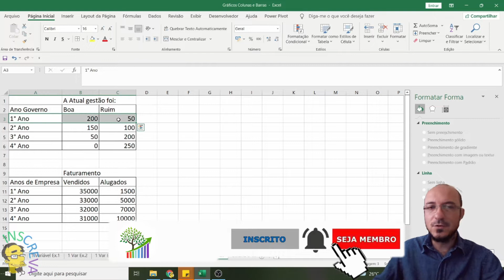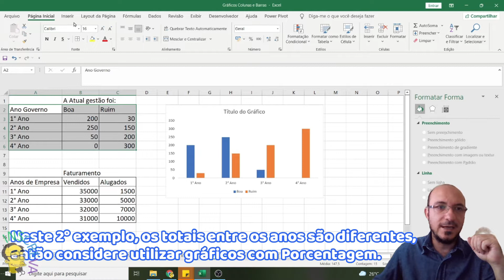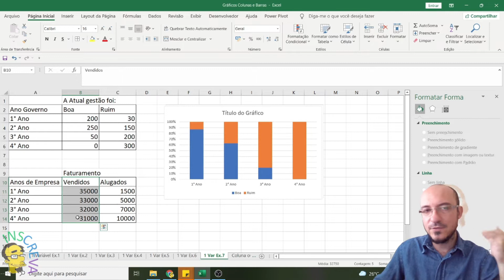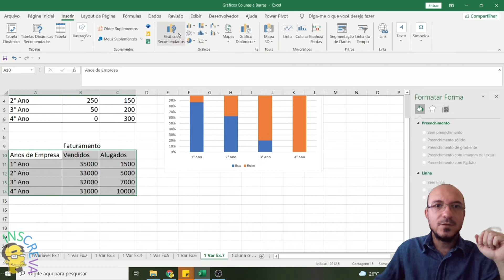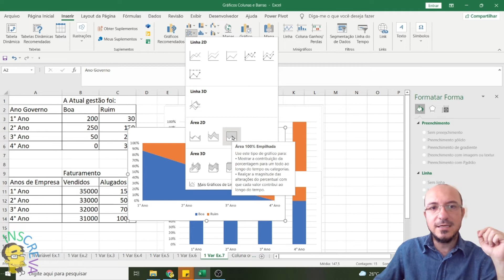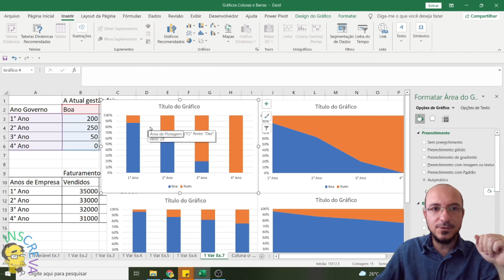Gráficos de áreas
Playlist Excel: Gráficos corretos para cada situação, desde a organização, edição até interpretação correta.

Passo a Passo explicando como fazer, interpretar e escolher o melhor gráfico para cada situação.
Esta playlist tem como objetivo servir de tutorial para você que está começando e, até mesmo, já tem certa experiência no Excel, mas deseja se aprofundar para fazer gráficos cada vez melhores e adequados para sua situação.

Este vídeo tem como objetivo auxiliar quaisquer pessoas que trabalhem com identificação de espécies ou simplesmente é curioso para querer saber mais...
Divulguem! Vamos melhorar a qualidade dos nossos trabalhos e facilitar a vida de todos.

4° COMENTEM E SOLTA UM LIKE, ME ANIMA A FAZER MAIS VÍDEOS.

Assista ás diversas Playlists do Canal e comentem suas dúvidas

Está finalizando o ensino médio??? Venha conhecer o curso de Engenharia Florestal.
Já formou em Biologia, Engenharia Florestal ou Engenharia Ambiental? Conheça minha linha de pesquisa em Inventário Florestal e Biodiversidade no nosso Mestrado em Produção Vegetal em Ipameri-GO, pertinho de Uberlândia e Catalão!

0:00 - Intro
0:15 - Exemplos